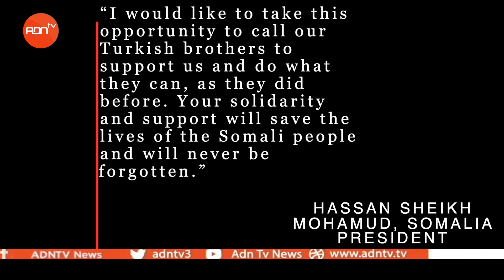SOMALIA PRESIDENT IN TURKEY MEETS WITH TROOPS AND ERDOGAN